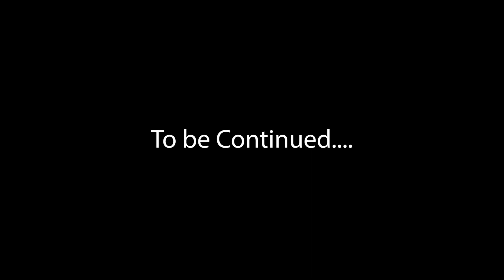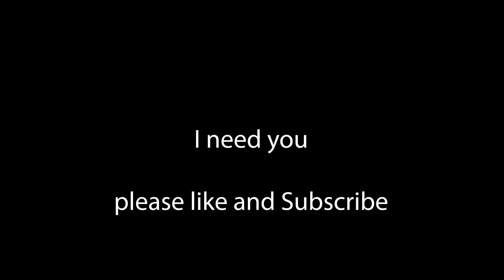Conan Exiles Age of War - Episode 09 - Death Toll Rises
Join us on a journey to the Mystical lands of Conan. The superb game known as Conan Exiles Age of War is the latest update in the series. Join me as we explore its lands, Crafting Chills Gaming